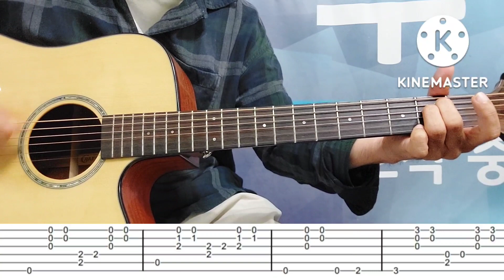행복한 사람(이문세) / Em펜타로 오부리 살짝 넣어 불러봤습니다 / RVH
행복한 사람의 타브악보는 서정완의 타브악보집 1집에 수록돼 있습니다

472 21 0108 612 국민은행 서정완
All Blues Soloing 교재
처음부터 시작하는 쉬운기타의 교재 2권 (미국 교재 제본 )
판매합니다